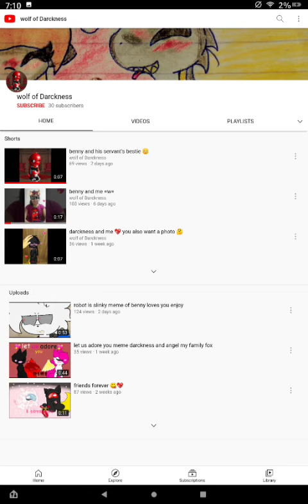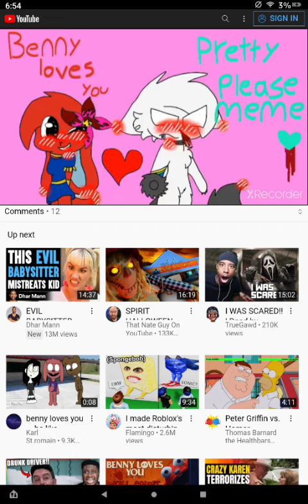Delete this account please